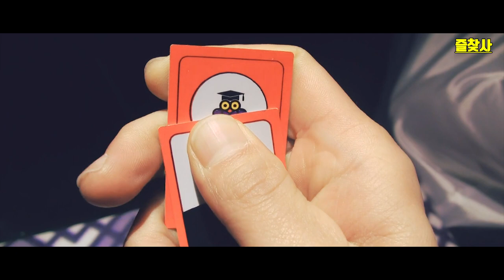코미디영화 추천 받지못한 비운의 영화 즐찾사 영화예고 2010년도 제작되어 사라진영화 고스톱 타짜 모든걸 담았다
2009년 졸탄쇼라는 유튜브를 시작했었다
최고급 편집컴튜터와 촬영장비 편집은 이재형 정진욱 이규태 이렇게 3명이 밤새 만들었던 유튜브 !!
개그맨으로서는 최초이었을 유튜브로 코미디를 제작
1편을 만들고 촬영중 너무 수위가 높아서 자체심의를 하다보니
오히려 유치하게 1편이 나와버려서
수위를 하이 레밸로 올려 2편을 찍어 촬영편집 나름 흡족했었는데
사무실이전하는 과정에서 당시 매니져가 모든 편집본이 들어있는 컴퓨터를 포맷해버렸다... 정말 절망적이어서 의욕을 잃고 밤새웠던 나날들이 아쉽지만 코미디 빅리그를 하느라 바빠졌던시기라 잠시 멈춰놓고
이영상은 2010년 패러디 영화를 만들어볼까 찍었었는데
수위가 좀 높은 자료가 많아 이렇게 예고편으로 둔갑해 편집해보았습니다.
출연 개그맨 이재형 정진욱 이규태